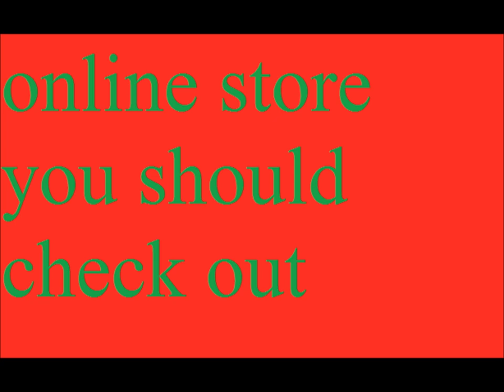Online Stores you should check out for Christmas Shopping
here is the links to the stores u should check out